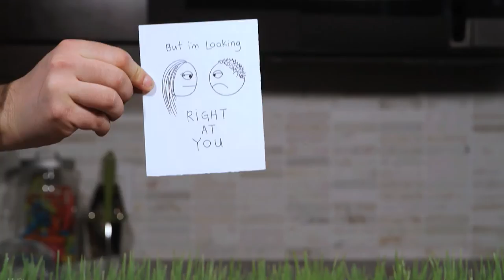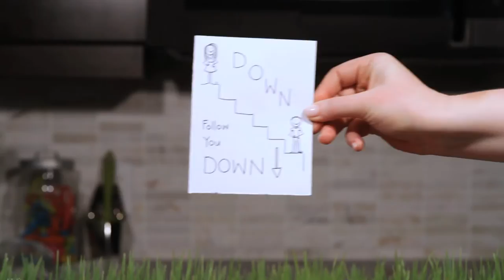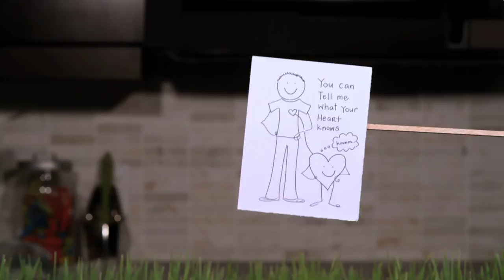Meredith Shaw - Hardest Goodbye [Official Lyric Video]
"She's seductive, she's hurtin' and she can holler." - Eric Thom, Roots Music Canada

Meredith Shaw's musical journey is unique among singer/songwriters today in that she is giving the world a chance to see her artistic and creative development happen in real time.

Shaw's music has a sophisticated pop vibe and features clever, witty lyrics, mixed with a playful sensuality. Her uncanny ability to compose evocative, yet fun and memorable melodies created a ground-breaking debut CD and caught the attention of the music industry and music lovers far and wide.

Her 2011 debut album, Place Called Happy established the popular radio personality and club performer as a musician and songwriter to be reckoned with - a refreshing face, voice and approach on the North American music scene.

Her current musical adventure is an exciting series of recordings that has entered its second phase with the upcoming release of a new three-song EP entitled Hardest Goodbye.

Phase one saw Shaw work with talented recording artist, songwriter and producer Joel Plaskett as producer for the 'Trouble' three-song EP which came out in the spring of 2013.

This second phase, Hardest Goodbye, was produced by John-Angus MacDonald of The Trews.

It features a whole other side of Meredith Shaw -- a deeper, more contemplative, rootsier, more grounded artist. The songs still highlight her quick wit, clever turns of phrase and delightful melodies, but they are infused with a true roots sensibility.

 "I'm walking along the alt-country road. I am moving forward. I am doing what I am doing and the world around me is changing," Shaw said.

The title track, Hardest Goodbye is a modern, melodic take on the good old fashioned 'hurtin' song' you're going to get out of Shaw.

"Hardest Goodbye walks that line between pop and the kind of country music I am interested in doing. The country influences are there," Shaw explained.

"What I am hoping to do is set the stage for something that might come next for me, because these songs represent where I am musically right now. I am very involved in that more traditional, old-school country community so naturally, I find myself making that kind of music."

Even If You Don't Know could confidently be said to be the most country of the trip of tunes.

"It has a bit of a honky tonk vibe to it. It's probably the most traditional country song on the EP, and it is a blast to perform live," Shaw said.

Conversely, the song Slide is a smoky, sultry little number that is better suited to the boudoir than the dance floor. It features backing vocals by soul rock group, The Walkervilles, and one of Shaw's most enticing and expressive vocal performances ever captured on tape.

"After hearing the Walkervilles do their stuff on the track. I went back and told John-Angus I wanted to redo my vocals. I wasn't singing against all of their voices originally. I was kind of just cooing in the vocal booth. I didn't have the context. So the vocal that made it onto the EP was done in one take. And that was awesome," said Shaw.

The goal of Shaw's current journey is a full album encapsulating each phase of this musical adventure. Rather than recording all of the songs and just sitting on them for months on end, she decided to release an EP representing each creative segment of her journey -- a snapshot of her evolutionary process.

"I guess what I am doing is more like a reality show of creating music. As long as I am really solid and happy with every stage, and that it's good music, that's what matters," she said.

Shaw is charting her own musical path. By creating small recording packages that feature their own unique style and sound, she is taking ownership of her journey, and not catering to the schizophrenic whims of popular culture.

And she has been rewarded for not only her talent, but her independent spirit and integrity with a distribution and promotional deal with eOne Music Canada. As well, the song Call It A Night from her first EP, spent much of the summer of 2013 firmly planted in the top 20 on CBC Radio 2s charts, and she also toured extensively, and spent a great deal of time in Nashville.

"Honestly, I don't totally have all the answers as to what the final product is going to be. But it's a very interesting journey so far. I think this process, and releasing the material as it's completed, is really helping to define my voice, both as a writer and as a singer. And I hope people come with me on this ride, because I think we're going to end up somewhere really good," she said.

"HARDEST GOODBYE EP"
1. Hardest Goodbye
2. Slide
3. Even If You Don't Know